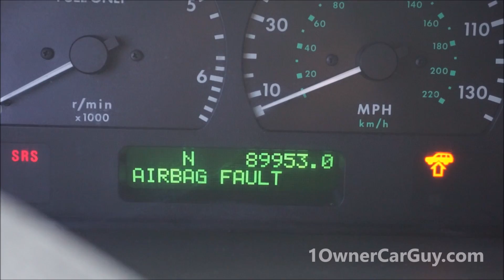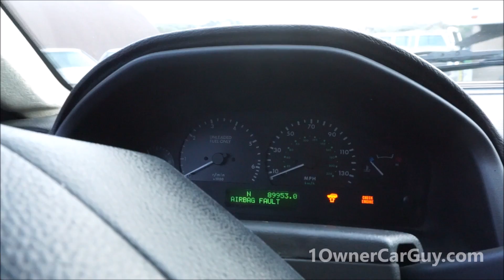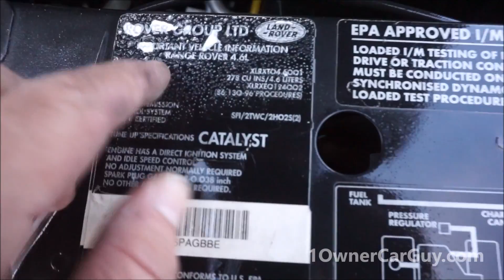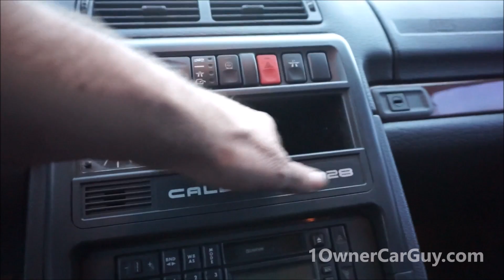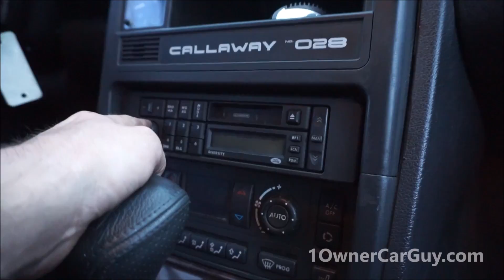1999 Range Rover Callaway Performance Edition SUV Collectible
This is the Interior Video of this Clean Range Rover in this video I will give you a quick walkaround and then we will hop inside and I will show you how clean it is and go thru all the options and show you what works and if there is any issues inside.
Don't forget to check out the other videos so you can see all that this Range Rover has to offer.

1 Owner Car Guy   (Nathan Wratislaw)